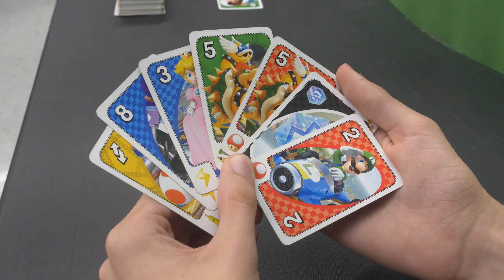X Treme Uno